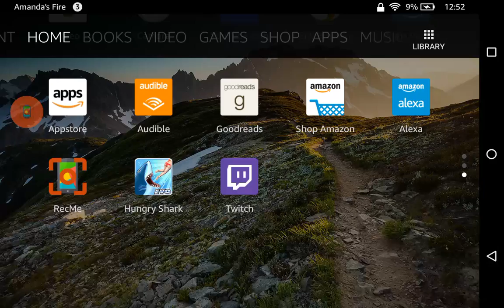Hungry Shark Evolution #4 Dunkelosteous will kill you all!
Sorry for weird intro.